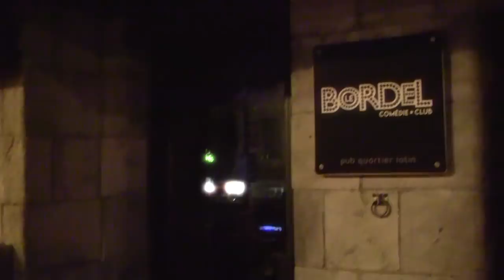#195 – Yannick De Martino et Alexandre Bisaillon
Cette semaine à Sous Écoute, Mike reçoit Alexandre Bisaillon qui a eu une cuisinière trop longtemps sur son balcon et le toujours excellent Yannick De Martino.

Mike Ward au Bordel
Vidéo: